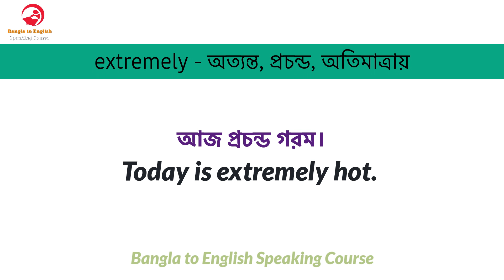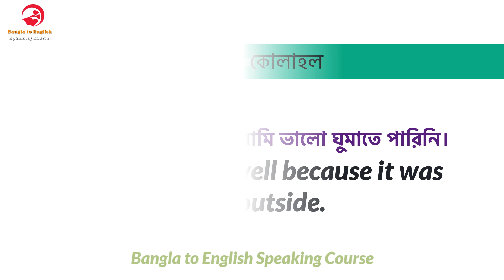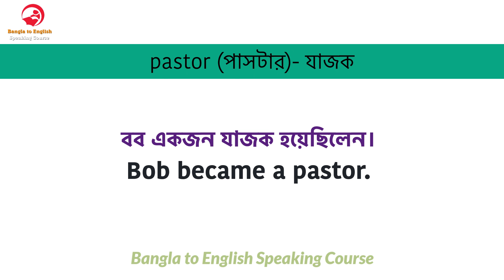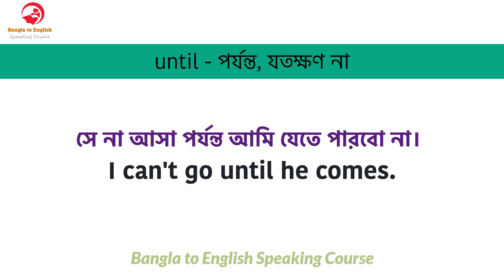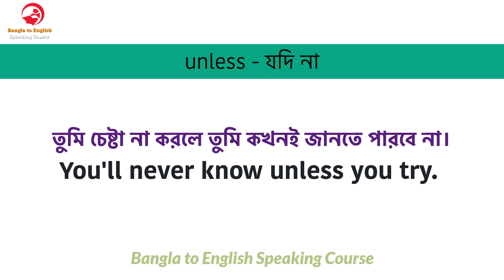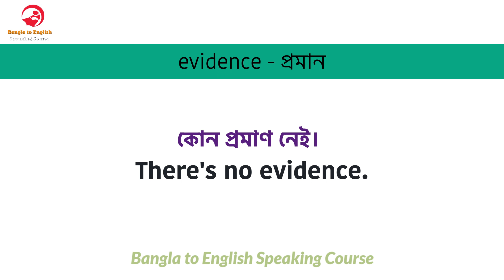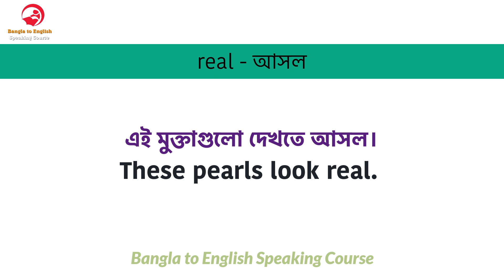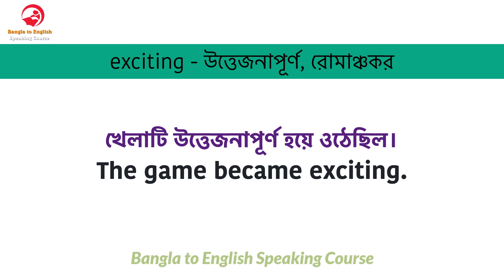স্পোকেন ইংলিশে যে শব্দগুলি সবচেয়ে বেশী ব্যবহার হয় || Daily use English Words with Bengali meaning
If you are interested to learn more about English Words with Bengali meaning, please check out our YouTube channel: "Bangla to English Speaking Course"

The video is presenting English Words with Bengali meaning   but also try to cover the following subject:

Youtube is the best website to visit when looking for videos about English Words with Bengali meaning.
English Words with Bengali meaning is obviously something that interests you and other individuals so I made this video about this topic.
This channel has various other related video clips about list of daily used english words, bangla to english speaking course and english to bangla vocabulary
Please check them out : Bangla to English Speaking Course
Have I addressed all of your concerns about English Words with Bengali meaning?
 Individuals who looked for list of daily used english words also looked for bangla to english speaking course.
▶ English Grammar Book for Beginners: ◀
01. Best Grammar Book English Learners:
02. Applied English Grammar
03. Oxford English Grammar Course

01. Advanced Spoken English Course
02. The Secret Art of Speaking English

01. Bengali-English Dictionary
02. Oxford English-English-Bengali Dictionary

English fluency,
English learn,
English speaking,
read English,
speak English fluently,
speaking fluently,
spoken English,
vocabulary practice

👉 Image Information: Premium License
👉 Freepik.com